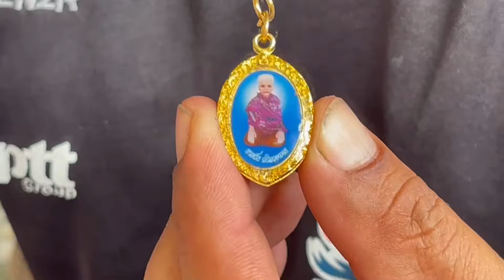งวดที่แล้วรวย งวดนี้เตียมรวยต่อ มาชัด3ตัวตรง!!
ช่างจรวดแห่ขอโชคศาลยายผัน งวดที่แล้วรับโชคใหญ่ งวดนี้เตรียมรวยต่อ